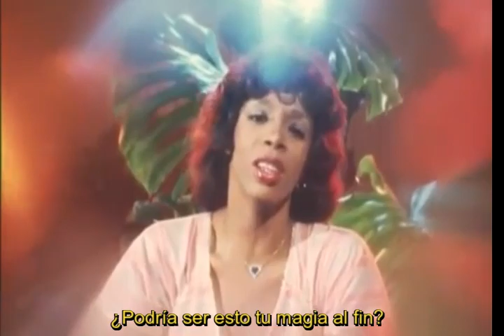Donna Summer - Podría ser magia